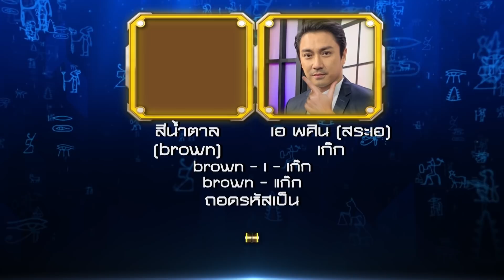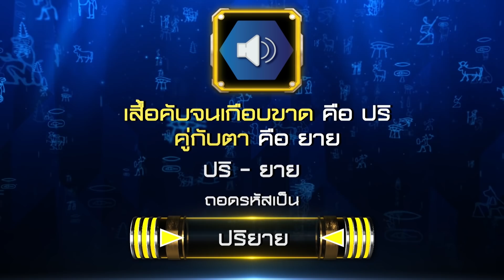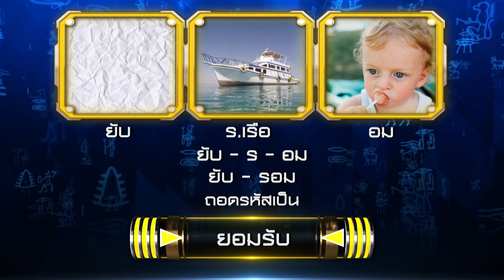Davinci เกมถอดรหัส | SEASON 3 EP. 94 | 11 พ.ค. 63 | HD